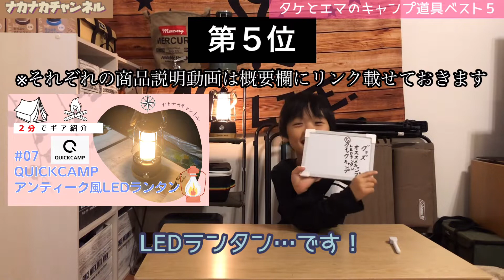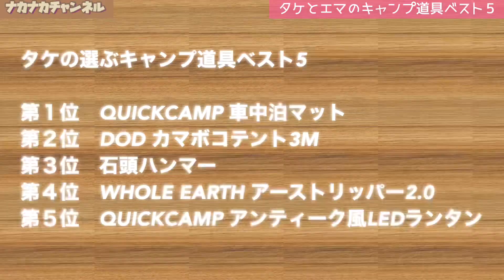キャンプギアベスト5！初心者キッズキャンパーが選んだらこうなりました【ナカナカ】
2021年もまもなく終わりますね…。
今年3月からキャンプを始めたばかり、そして今年7月からYouTubeを始めてまだ半年のナカナカチャンネルは、たくさんのキャンプ道具を買った１年でもありました(苦笑)

その中から今回はタケとエマが選ぶキャンプ道具ベスト5を紹介します！
二人それぞれ自分で選んだので、相談していませんし、親も介入していません笑

皆さんのベスト5はどんなキャンプギアでしょうか？
どうか良い年末年始をお過ごしください♪

おまけのポケモンシェラカップもよかったら買ってみてください！

エマ第２位:TRIPATH x myX TW-KUSABI
(紹介記事)

タケ第３位:石頭ハンマーでペグ打ちや薪割りをしている成田ゆめ牧場のキャンプ

エマ第４位:LOGOS 丸洗いスランバーシュラフ-2
(商品ページ)